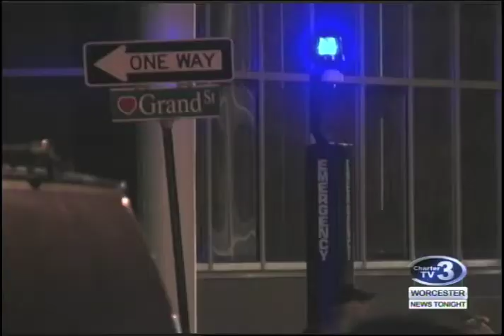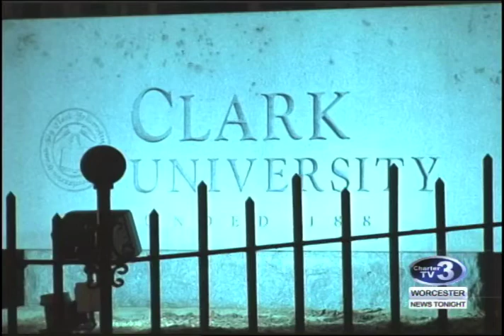WNT Increase in Rapes at Local Colleges - November 9th, 2017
Cam Jandrow reports - Recent findings show that area schools have seen an increase in the number of rape cases on campus for the third consecutive year.